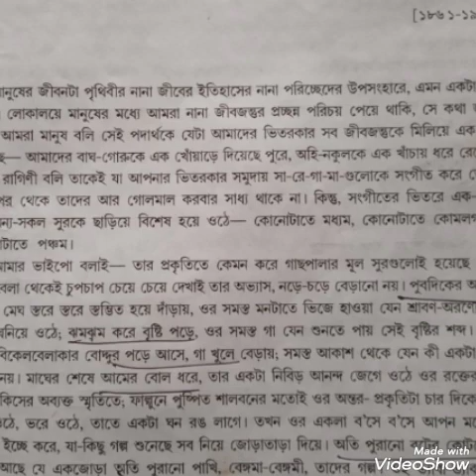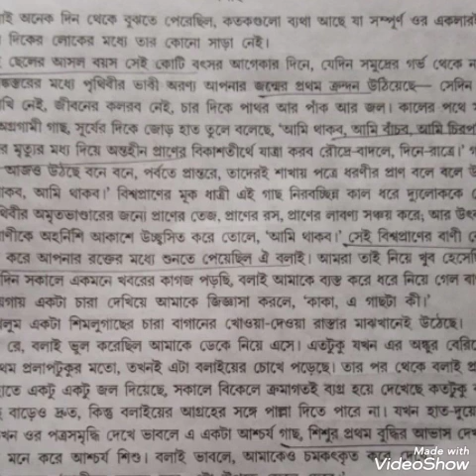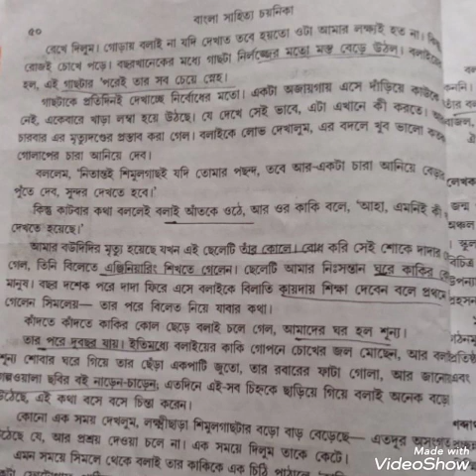বলাই ll class 10 ll SEBA মেট্রিক EXAM ll এর জন্য ll SUBJECT.. BENGALI ll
HSLC ছাএছাত্রী ছাএছাত্রীদের জন্য।  matrick exam এর জন্য।।  CLASS 10 //𝐛𝐨𝐥𝐥𝐨𝐲 𝐡𝐬𝐥𝐜 𝐌𝐀𝐓𝐑𝐈𝐂𝐊 𝐞𝐱𝐚𝐦 𝐟𝐚𝐯𝐨𝐫𝐢𝐭𝐞 𝐬𝐢𝐫// 𝐟𝐚𝐯𝐨𝐮𝐫𝐢𝐭𝐞 𝐬𝐢𝐫 𝐯𝐨𝐥𝐥𝐨𝐲